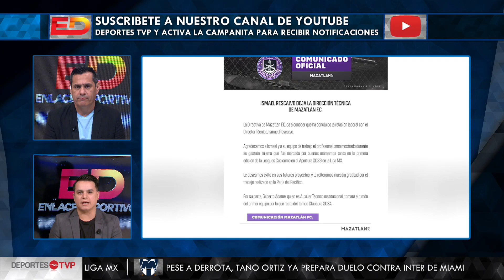Los Cañoneros llevan a seis técnicos despedidos